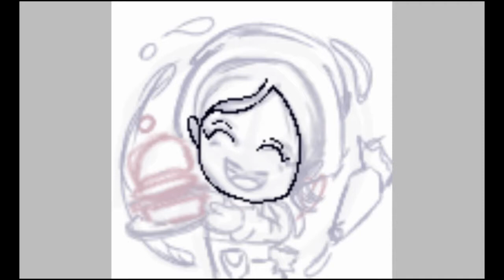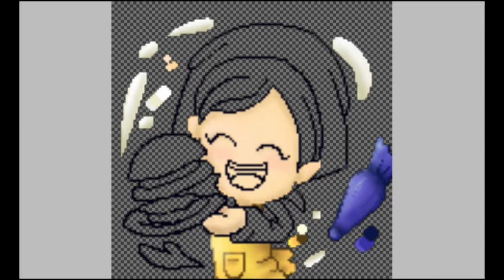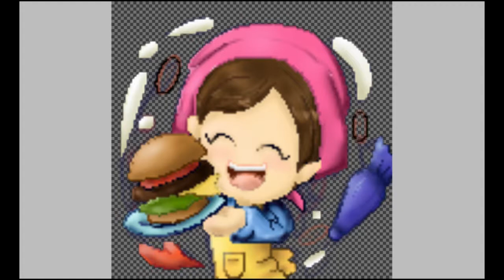COOKING MAMA||PIXEL ART|| IBIS PAINTX||Ks